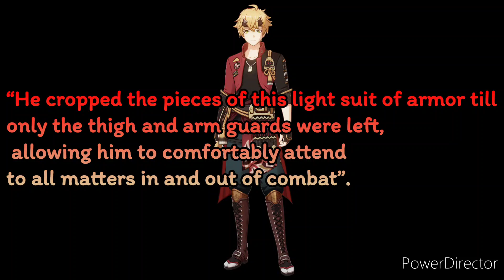Character Information Genshin Impact- Thoma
All Information on Thoma from Genshin Impact.

(Timestamps)

00:00 Introduction

00:12 Intro

00:42 First Info

01:04 Main Info

02:07 Apparence

04:01 Personality

05:25 Combat Skills

08:53 Story Details

09:47 Story

16:26 Old Duster

17:53 Vision

20:26 Etymology

21:15 2 Facts About Thoma

21:30 Ending

Read Character Information Genshin Impact Edition on Wattpad to Read The Script of This Video, To Have a Different Version to Read and To Follow Silver Chan of Wattpad if you feel like it